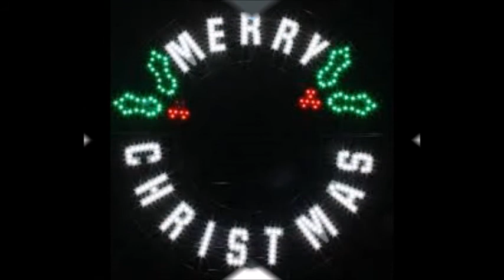Christmas In Dixie..as performed by Brian Wesner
I have no claims to this song
All comments are greatly appreciated

Christmas in Dixie" is a song by American country band Alabama. It was released as a single in December 1982 from the RCA Records compilation album A Country Christmas. The Christmas song celebrates the holiday in the southern United States. The song was included on Alabama's 1985 Christmas album (titled Alabama Christmas), and has since been included on many Christmas compilations in both the country and all-genre music fields.